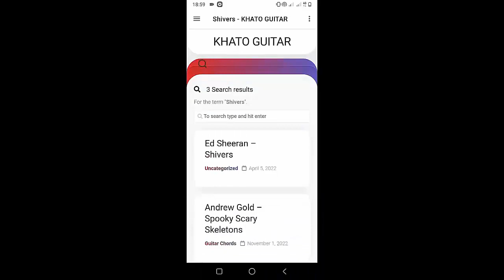Paramore - Crave | Guitar Tutorial